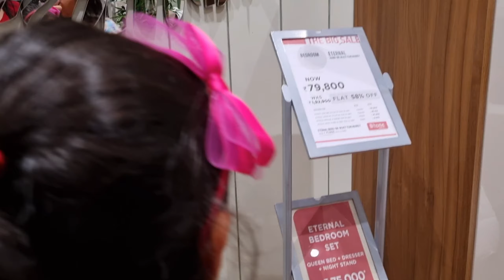आज हमने की पूरा दिन मस्ती भाभी हुई हैरान